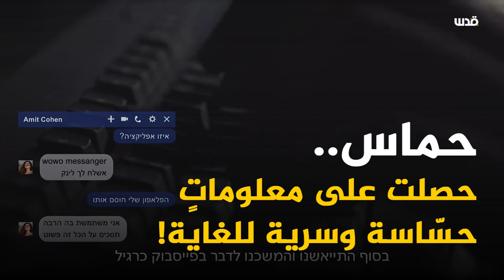كوماندوز حسناوات حماس أسقط العشرات من جنود الاحتلال